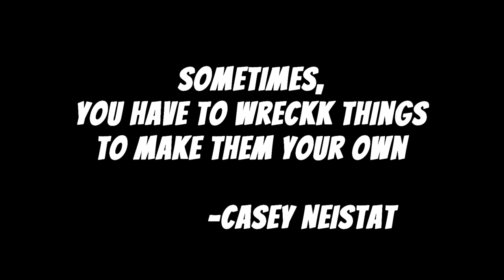Casey Neistat Shades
Being a huge Casey Neistat fan and admirer, I decided to make the famous Casey Neistat sunglasses with a little twist of my own. I aspire Casey's style of filmmaking and vlogging and had to portray the process in a documentary style skit to make it more interesting. Just the way Casey Neistat would have done it.